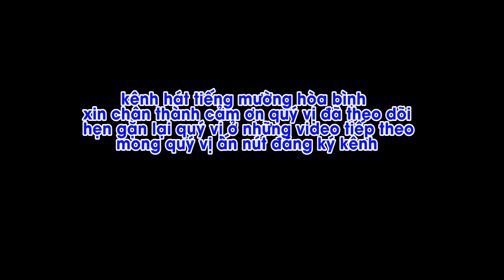Hát tiếng mường Bùi Văn Lưu và Bùi Thị Dìm , chín đợi mười chờ khi người tình đi bộ đội.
CLB hát tiếng Mường Mường Khụ ra đời tháng 9 năm 2020 gồm 22 thành viên với ý nghĩa giữ gìn bản sắc của dân tộc Mường. Mong mọi người ủng hộ để kênh Youtube Hát tiếng Mường Hòa Bình ngày càng phát triển để gìn giữ bản sắc văn hóa dân tộc. Xin cảm ơn tất cả mọi